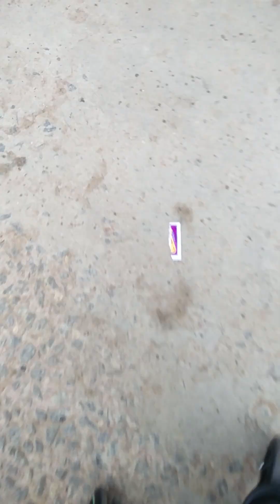my new skates popat Ho Gaya main to gir Gaya 😂😂😂😂